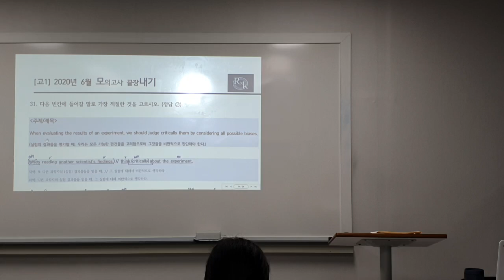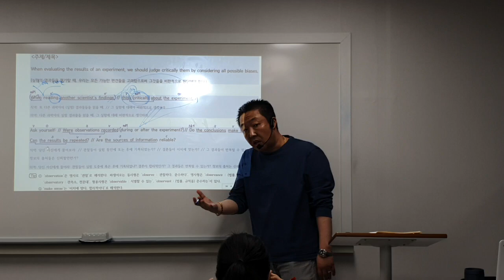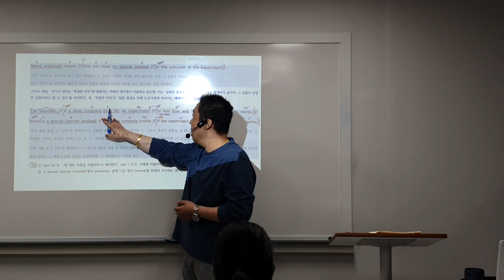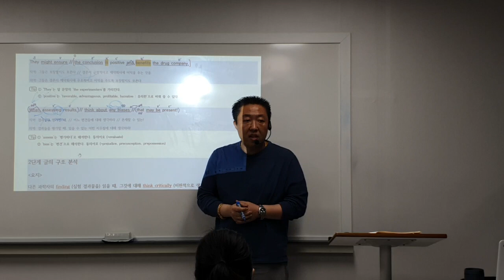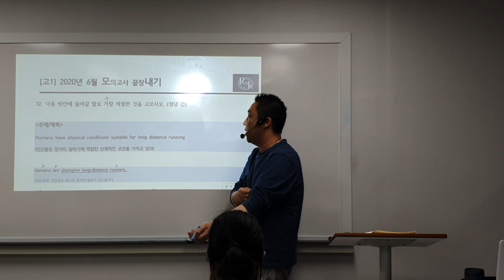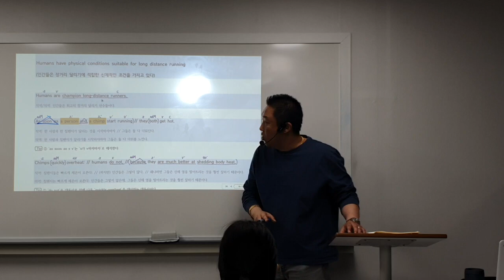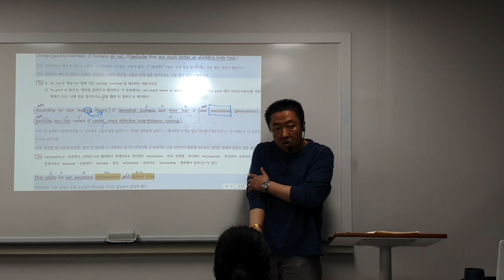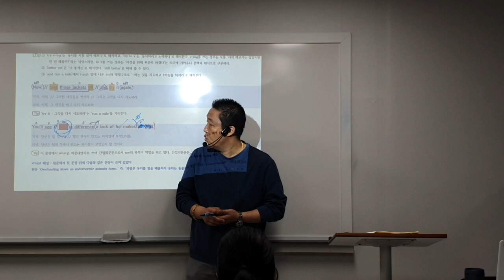23_06_08_일산대진고1_내신6회차_파일2/2